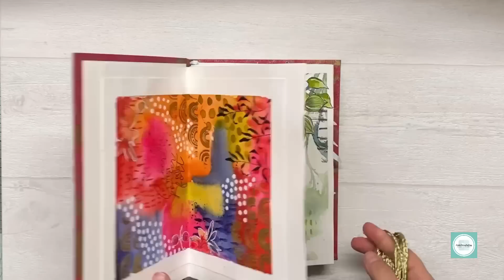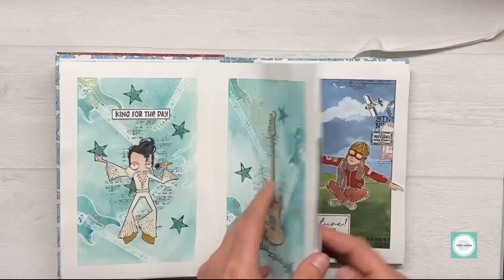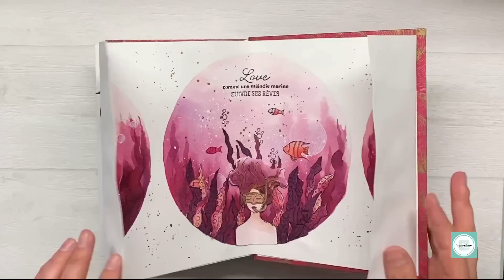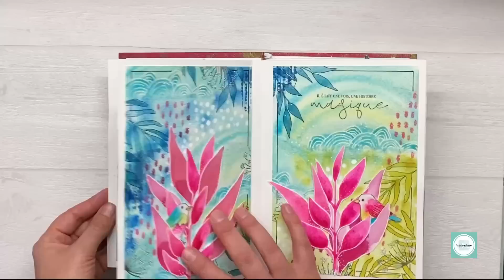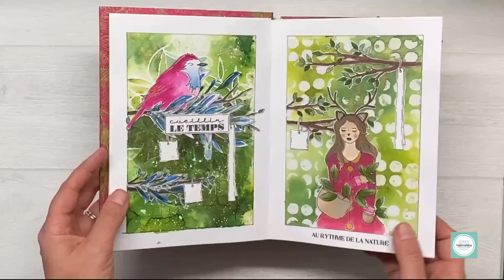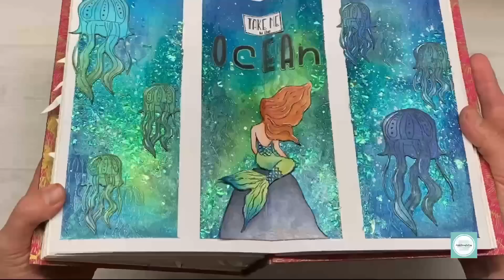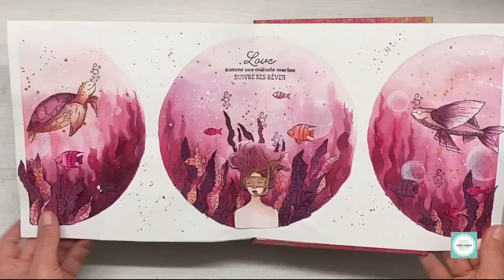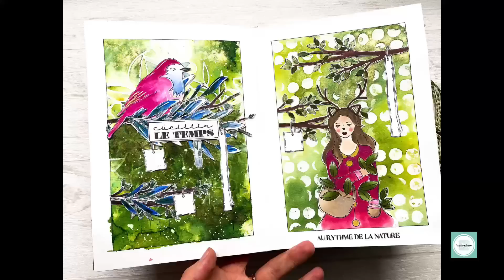2eme art journal aquarelle terminé : la rétrospective 📓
MES LIENS DE PARRAINAGES ⬇️

📌 SOLUSCRAP

📌 GRAFFITI GIRL